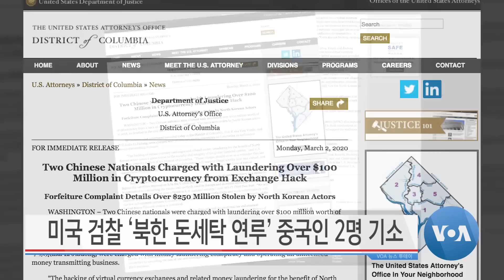[VOA 뉴스 투데이] 2020년 3월 4일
“북핵 ‘한·일 핵무장’ 부추겨…핵우산 제공” / “북한 단거리 미사일에 반응 안 해” / “코로나 사태 ‘북한 인권 개선’ 걸림돌” / 미국 확진자 100명 넘어…“백신 개발 가속화” / 미국 검찰 ‘북한 돈세탁 연루’ 중국인 2명 기소 / 미국서 3월 중 다양한 ‘북한 인권 행사’ 열려